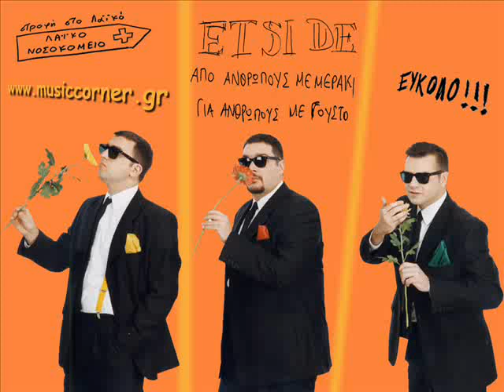Etsi De - Fapa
to noumero 13 apo to cd twn Etsi De - Eukolo...